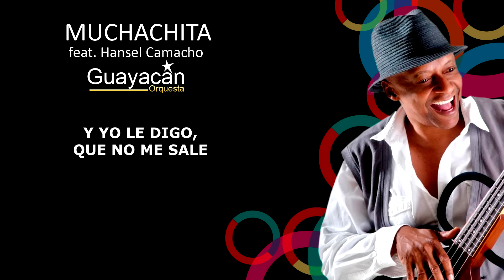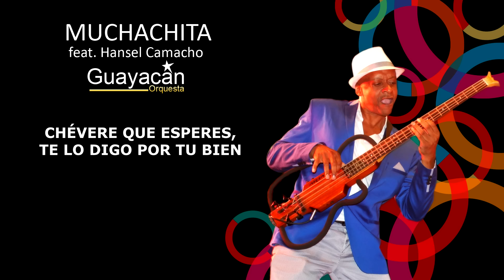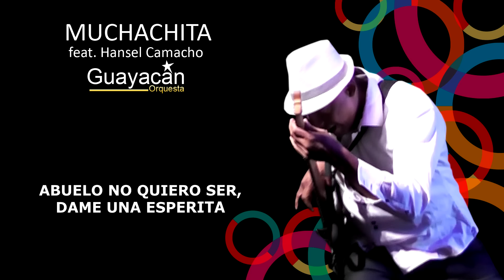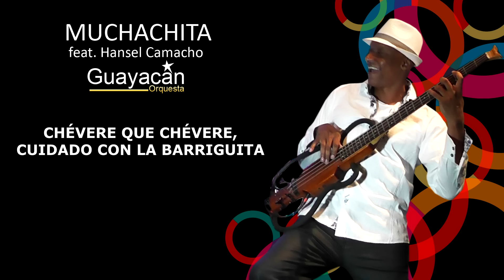Muchachita Guayacán y Hansel Camacho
Madera para el mundo.